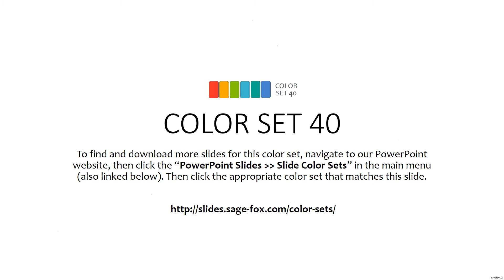Free PowerPoint Slide #7903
SageFox PowerPoint: Choose from over 18,000 Free PowerPoint Templates & Slides, with new content

added daily. All SageFox PowerPoint and images are free to use, with NO FEES or registration

required. Feel free to use for school, business or personal use. SageFox Free PowerPoint Templates

are not to be sold or redistributed in any form.